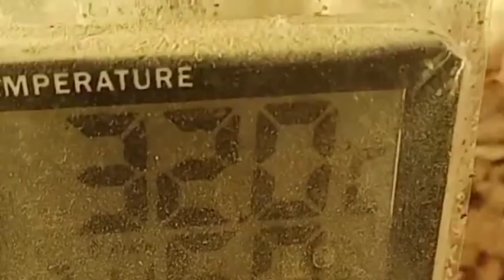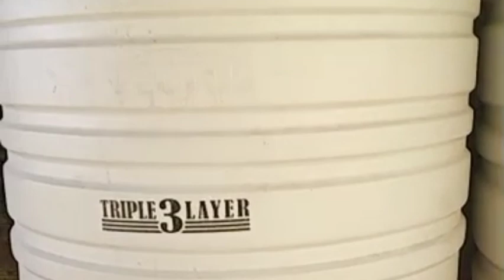nipple Sistam ko upar karne par bhi aasani se paani pi rahe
नमस्कार किसान भाइयों मैं शुभम चौहान और कमलेश चौहान  आपका मेरे Youtube Channel Maadsab Poultry Farming पर स्वागत है, दोस्तों मैं इस चैनल पर कम लागत में कैसे EC पोल्ट्री फार्म का निर्माण किया जाय, और फार्म को संचालित किया जाय,

ओर EC पोल्ट्री फार्म के सारे Equipments मेरे पास मिल जायेंगे

1) जलवायु नियंत्रण कक्ष

2) निप्पल पेय प्रणाली

3) स्वचालित पैन फीडिंग

4) स्वचालित ईसी प्रणाली

5) सर्वोत्तम गुणवत्ता वाले पर्दे

6) स्वचालित अलार्म और सुरक्षा प्रणाली और फार्म निर्माण

कमलेश कैलाश चौहान
समय सुबह 9 से 6 शाम तक

 kelso gamefowl
 roosters crowing
  gamefowl breeding
  chicken farm
  hen
 rooster
 rooster tattoo
  gamefowl
  aseel murga

 केल्सो गेमफॉवल
  रोस्टर्स क्रोइंग
 गेमफॉवल ब्रीडिंग
 चिकन फार्म
 हेन
 रोस्टर
 रोस्टर टैटू
  गेमफॉउल
 असील मुर्गा
 got palan farm
 layer poultry farm
 poultry shed

  contract farming
  ib chicken
 ec farm
 new business idea
 poultry farm
 ec poultry farm income
  poultry vaccination
 bhadrak ec farm profit
  ec farm cost
 Indian Broiler
 Poultry Farming
 Desi murgi palan
 Ec poultry Farming
 desi murgi ka bacche
 kadaknath
 hatchery
 Murgi palan
 Deshi murgi palan
 Bakari palan
 Got farming
 Dud dery
 New Poultry Farming
 दूध डेरी
 how to start a poultry farm
 how to start poultry farming in india
 poultry farm shed cost for 1000 birds
 layer poultry farm
 maadsab poultry
 low cost poultry shed
 khushi Poultry Vlogs
 ec poultry farm mein ऐसे लगाए insulation sheet
 Maadsab poultry
 what is ec poultry farm
 poultry farm construction plan
 Poultry farming
 Poultry shed
 Poultry breeds
 Chicken farming
 Murgi palan
 Kombadi palan
 Poultry
 Desi
 murgi
 kombadi
 murga
 देशी
 कोंबडी
 Poultry chick's
 Gavran
 गावरान

 poultry feed
 poultry diseases

 About video- इस वीडियो पर हम दिखा रहे हैं Ec poultry Farm , आप देखकर ब्रायलर मुर्गी के पालन ,कांट्रेक्ट फार्मिंग ,Ec poultry shed कैसे बनाए ,समझ सकते हैं यह वीडियो Maadsab Poultry Farm Village  Aakwi, block Mhow, District Indore Madhya Pradesh, का है.